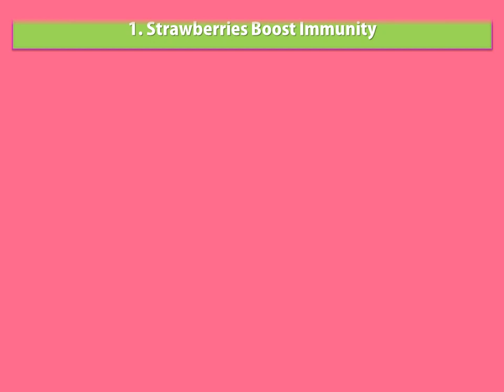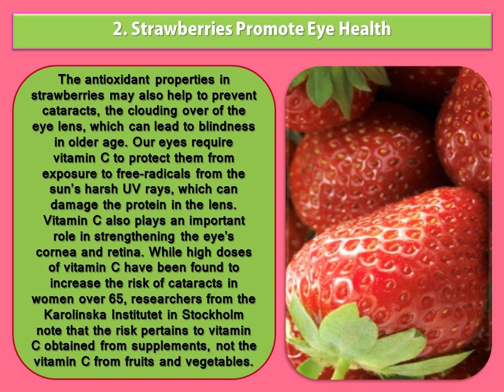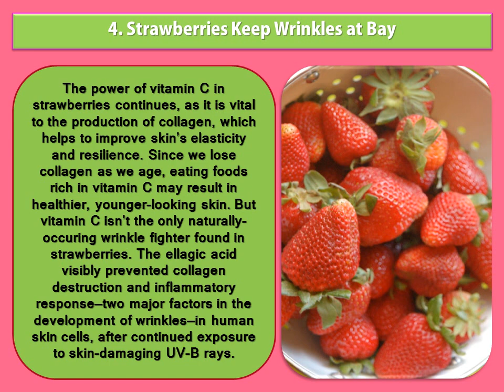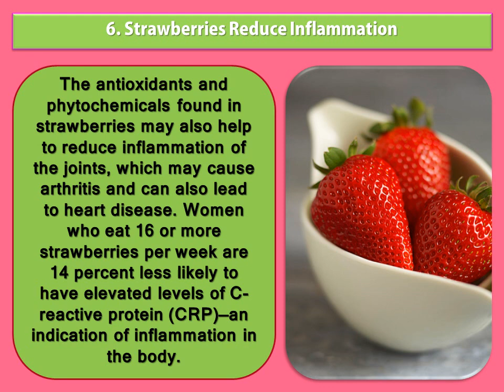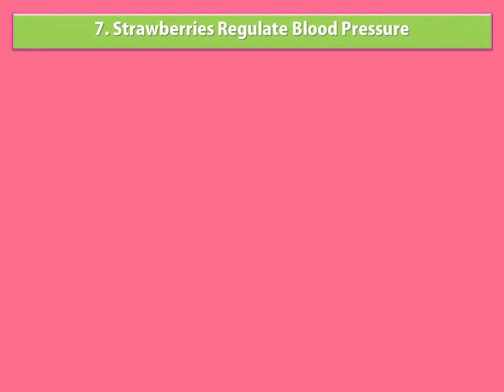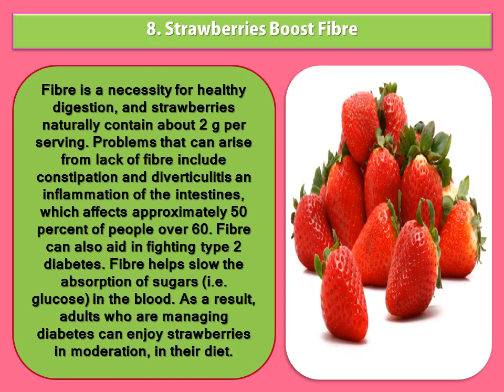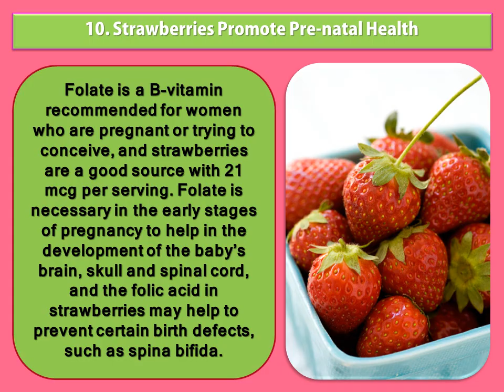Top 10 Health Benefits Of Strawberries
If you’re not already a fan of strawberries, you should be. Not only are they juicy, summery and delicious, they’re a bona fide superfood, too. Nutrient-rich and packed with antioxidants (like vitamin C), strawberries offer a wide range of health benefits, some of which may surprise you. Here are 10 reasons you should add more strawberries to your diet.